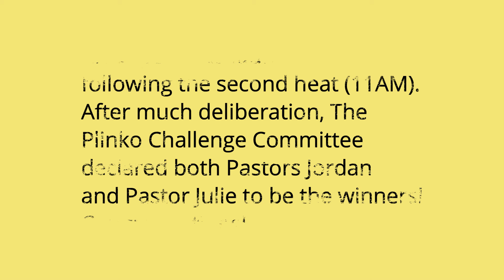May 2021 PLINKO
Under clear blue skies and in community once again, we were able to celebrate our latest PLINKO! reward. In the reward we were also able to surprise both Pastor Jordan and Pastor Julie with a time of play and friendly competition. If you were not with us, we missed you! Enjoy the memories!